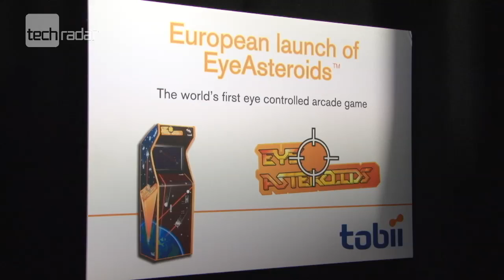Future Tech - Arcade Games Controlled by Eyes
Is this the future of games and technology? Tobii technology have announced Eye Asteroids, the world's first eye movement controlled arcade game.